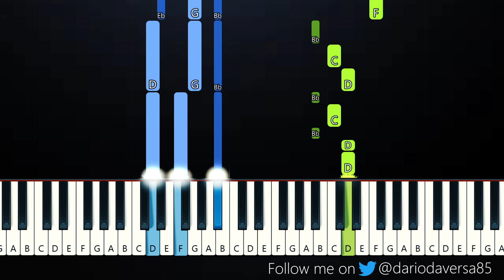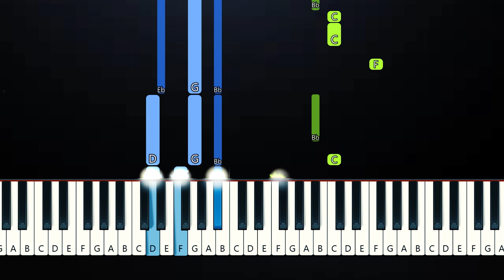Ur Pretty (Jake Hill) - Keep Riding Me (Piano Tutorial)